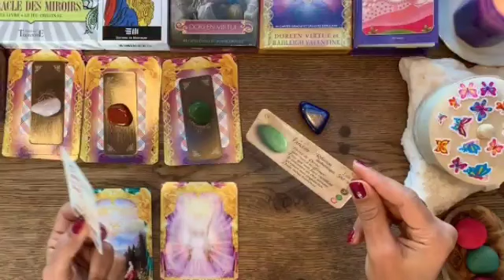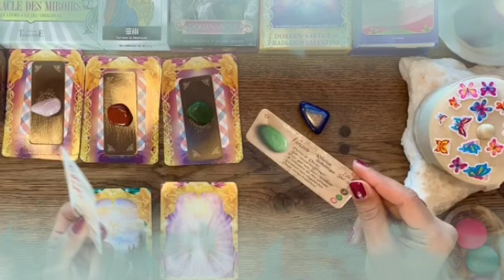برج الأسد من 19 إلى 29 كانون أول 2022 // شريك ندمان عليك😔رزق تحت رجلك🤲عقربة سامة تريد تدميرك إحدر🤔